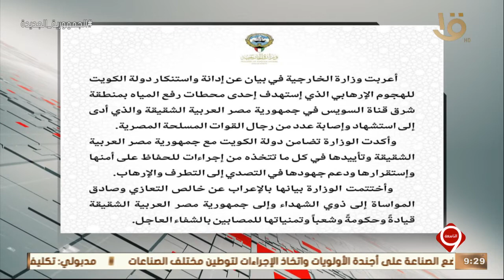نشرة التاسعة | الكويت: نتضامن مع مصر ونؤيد كل ما تتخذه من إجراءات للحفاظ على أمنها